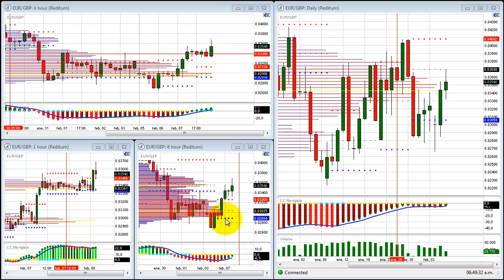Forex video 08022012